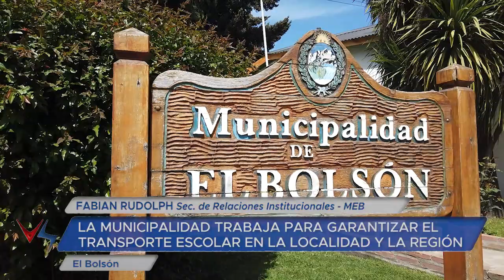27 02 24 p2 BRUNO POGLIANO Intendente Municipal El Bolsón FABIAN RUDOLPH Sec de Relaciones Institu